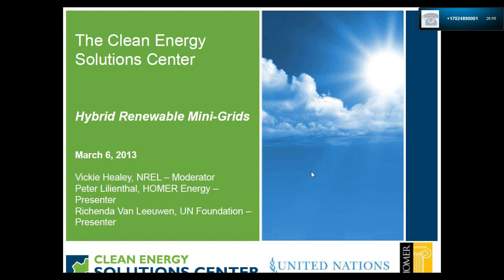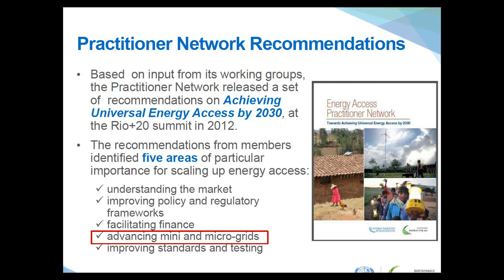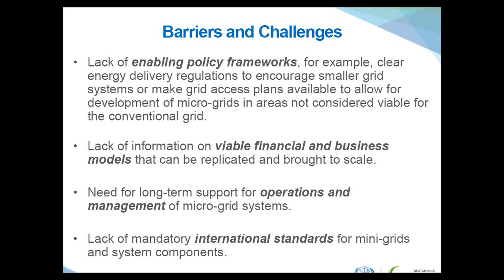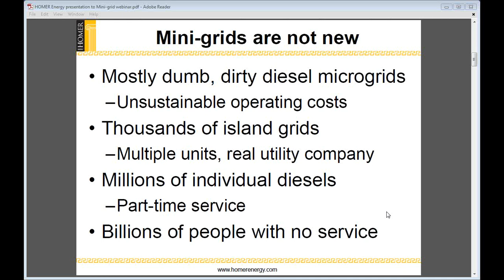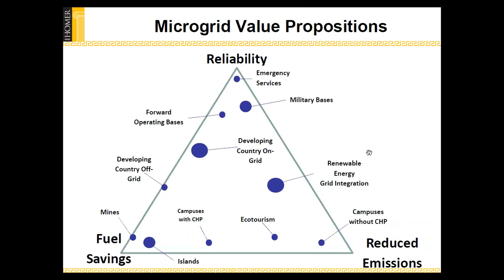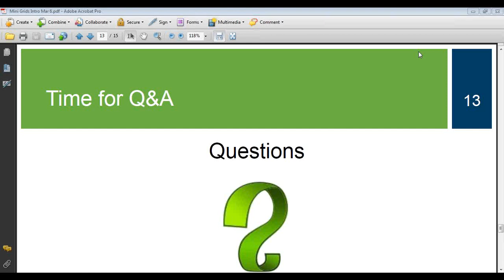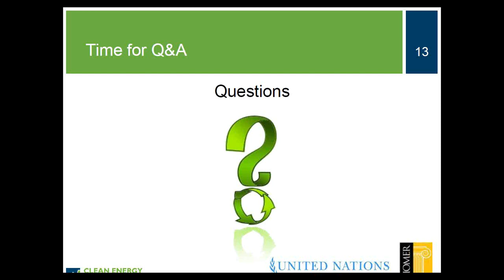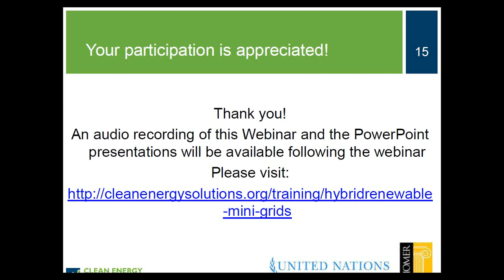Hybrid Renewable Mini-Grids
This webinar—offered by the Solutions Center in partnership with the United Nations Foundation and Homer Energy—explains how policies for mini-grids differ from traditional electrification programs and describes the requirements of sustainable mini-grid electrification programs.